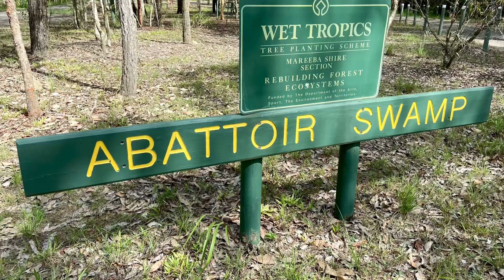Abattoir swamp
Mistletoe bird, Blue-faced honeyeater, Eastern yellow Robin, Forest kingfisher, Cuckooshrike